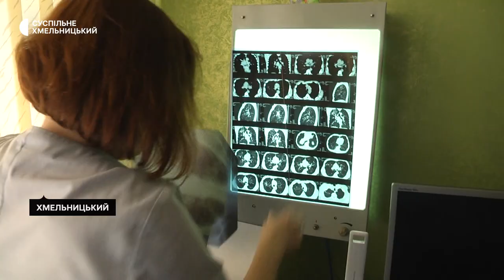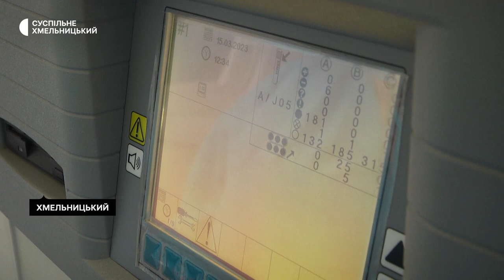За останній рік кількість хворих на туберкульоз збільшилася на два з половиною відсотки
За останній рік кількість хворих на сухоти збільшилася на два з половиною відсотки розповідає директор обласного фтизіопульмонологічного центру Сергій Василенко. За його словами, за цей період туберкульоз виявили і в 14-ти дітей, в тому числі в двох віком до трьох років. Лікар каже: коли хворобу не виявити вчасно, її важко лікувати, тому слід не нехтувати щорічними обстеженнями легень.